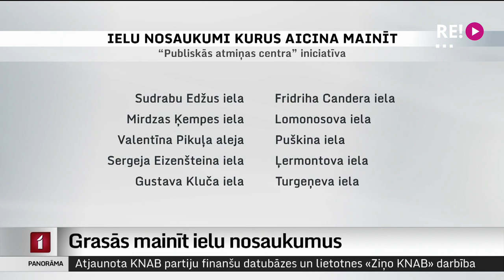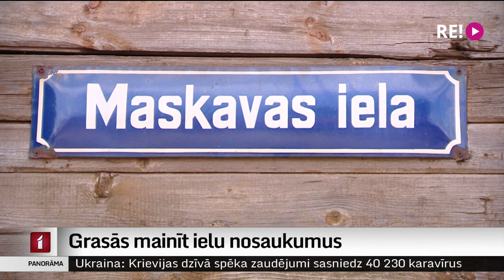Grasās mainīt ielu nosaukumus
Bet visvairāk ielu, kuru nosaukumi veltīt PSRS Augstākās padomes deputātiem un sarkanās armijas ģenerāļiem vai kuras ir saistītas ar rusifikācijas procesu, ir Rīgā. Plašāk par situāciju galvaspilsētā stāsta Dāvids Freidenfelds.